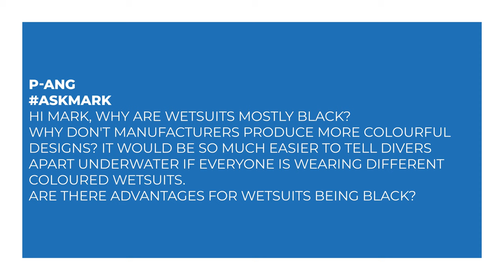Why are Scuba Wetsuits Always Black?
P-Ang
askmark Hi Mark, why are wetsuits mostly black? Why don't manufacturers produce more colourful designs? It would be so much easier to tell divers apart underwater if everyone is wearing different coloured wetsuits. Are there advantages for wetsuits being black?

LINKS

OUR WEBSITES